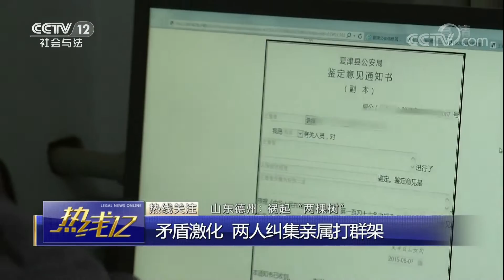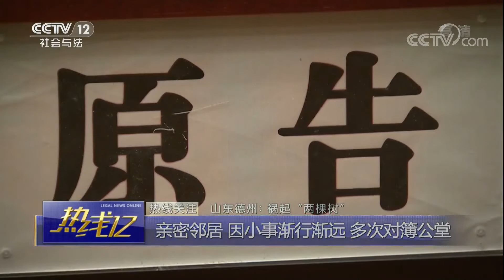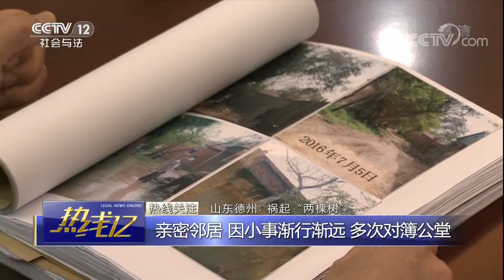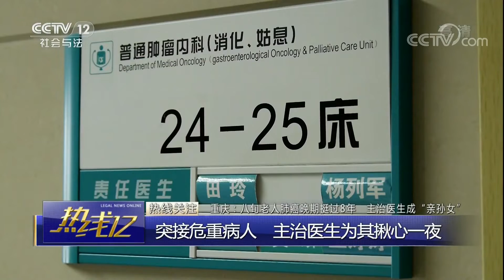《热线12》 20180102 八旬老人肺癌晚期挺过8年 主治医生成“亲孙女” | CCTV法制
本期节目主要内容：山东德州：祸起“两棵树”；重庆：八旬老人肺癌晚期挺过8年 主治医生成“亲孙女”。